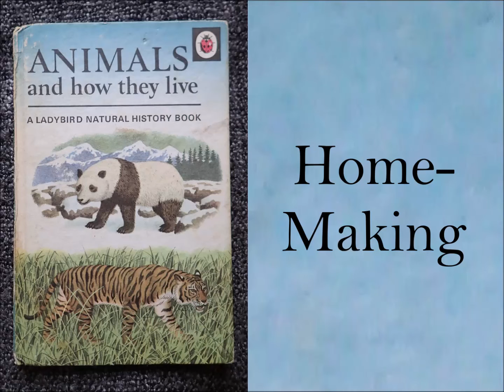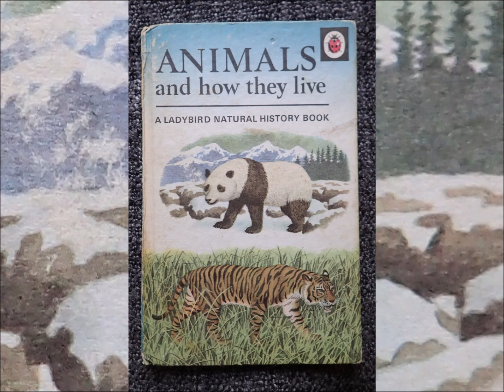Ladybird-Animals and How They Live: Home-Making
A Ladybird Natural History Book
Animals and How They Live: Home-Making

By F. E. Newing and Richard Bowood
Illustrated by Ronald Lampitt
Published by Wills & Hepworth Ltd, Loughborough